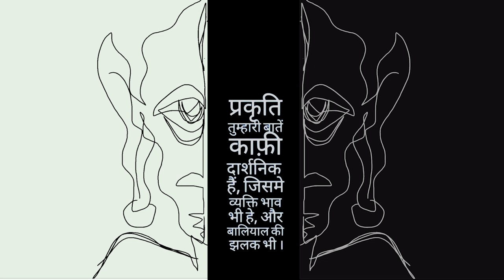शैतान "Devil" Digital Drawing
प्रकृति तुम्हारी बातें काफी दार्शनिक है,
जिसमे व्यक्ति भाव भी है, और बलियाल की झलक भी ।

बलियाल और मै ?
तुम्हारे वाणी मे विवाद है ।
जीवन तुम मेरी कल्पना ही मत करो और नाही
मेरी तुलना उस दुष्ट,पापी, इब्लीस या फिर शैतान से
करो मै बस तुम्हारे ही जैसी हूँ । और मेरी बाते सिर्फ तुम्हारे लिए है।

Artist and Poet: Sarfaraz Khan

Hello friends
Cinemamu represents a creative circle. A circle of people with a keen interest in art, poetry, and film. Cinema binds us through experiences. Experiences that help us create, develop, and discover a creative worldview. Share it with the people that we meet along the way. Our work aims to inspire people to engage with the environment; to be creative; to be curious. The community of 'Mamus' pursues the principles of equality, learning, self-sufficiency, and sharing.